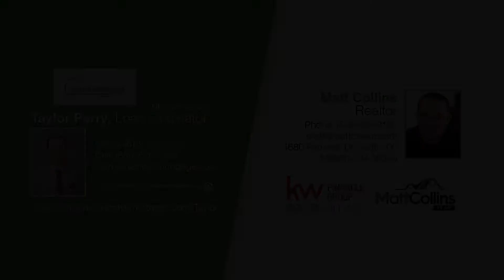Know more about Appraisals!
How does these things help us in choosing the home we want?
FB : Matt Collins - Keller Williams Pinnacle Group